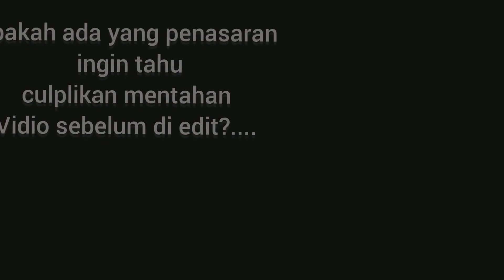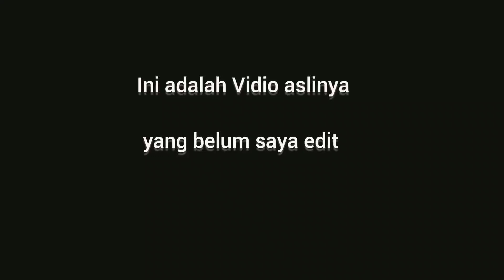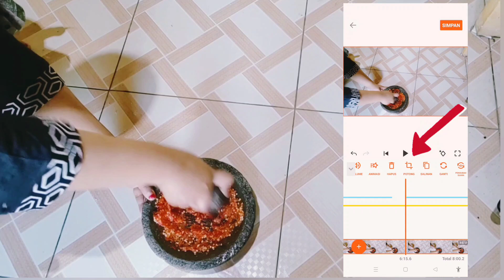CARA MEMBUAT SAMBEL GEPREK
cara membuat sambal ayam geprek/cara membuat ayam geprek/Resep sambal ayam geprek Vidio ini bertema Resep sambal ayam geprek paling enak
Bonus dengan tutorial cara editingnya